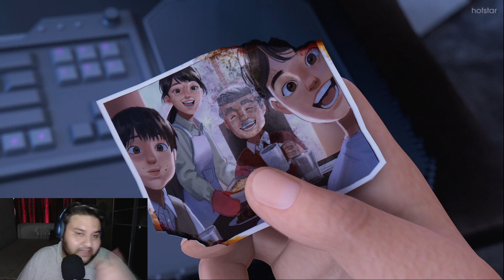Spoiler Review Ejen Ali Musim 3 Ep 8 (Misi: Ubah)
Telegram: Group dah private.. Boleh minta link di di komen